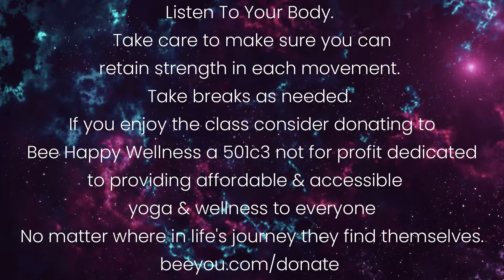Yoga for Stress 60 minute class - Spiritual Study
Grab bolsters/pillows/blocks & a chair - props to assist in releasing.

Yoga for stress is a gentle class. No standing poses. Our focus is finding and releasing tension in the body, connecting with our breath and reducing stress.

Rise above your smeggheadedness and join us on the mat!

At Bee You we strive to be a place where you can come to leave politics at the door & take a break in a  place free of judgement & pushy opinions. There is a lot going on in our world right now and it hurts us to see so many people suffering. We feel the way we can best serve is to keep offering classes that offer love and acceptance for everyone no matter what shape, size, race or religious beliefs they hold. We send love out to all humans (if you're an alien hiding on our planet we send you love also). We believe the world needs more love and kindness.

If you enjoy this class considering donating to Bee Happy Wellness Inc a 501c3 not for profit dedicated to bring affordable yoga and wellness to people in need.

Bee Happy Wellness Inc recommends that you consult your physician regarding the applicability of any recommendations and follow all safety instructions before beginning any exercise program. When participating in any exercise or exercise program, there is the possibility of physical injury. If you engage in this exercise or exercise program, you agree that you do so at your own risk, are voluntarily participating in these activities, assume all risk of injury to yourself.
Bee mindful and listen to your body.